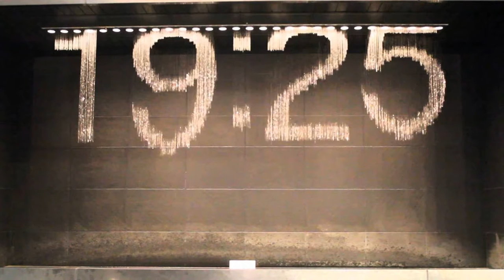17 jaw-dropping photos of fountains from all over the world | Muhammad Waqas